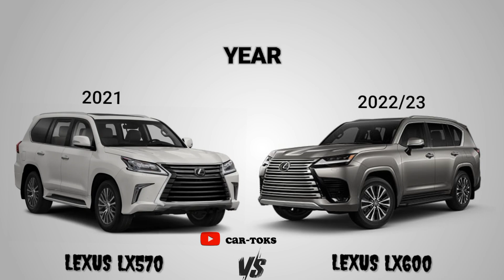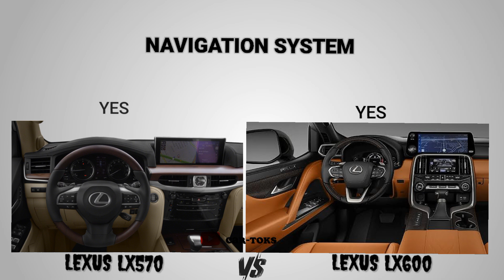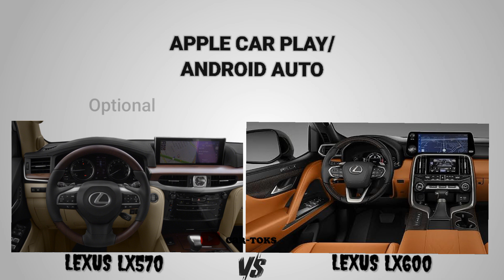Lexus LX570 vs Lexus LX600 | Old vs New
2021/23 model
LX570  vs LX600 ||Full Comparison and ratings